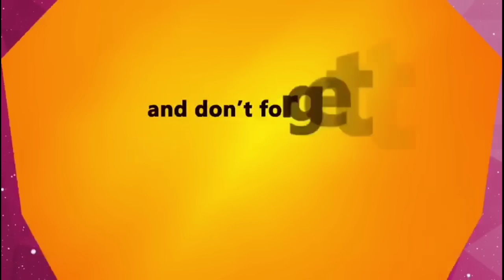అన్నిచీరలకూజాకెట్లు కుట్టించను|తక్కువలోనేమాచింగ్ రెడీ|ఇక్కత్ లైక్రా రెడీమేడ్ బ్లౌజులు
srs E boutique..For Black beads 850rs

 For Ikkat blouse 6pieces 999
Hi...

Namaste...🙏🏻

Shop Name:
Yeluguri Collections

My Name: Y.Swarupa Rani
        From: Hyderabad
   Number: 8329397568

Amazon black embroidery blouse
Product Links
Women's Chettinad Cotton Saree - Korvai Temple Border Pure Cotton Checked Putta Saree (Navy Blue)

Cotton Embroidery Woman Blouse Black

Tummy tucker

ECOMNEWGEN Women's Polyester Tummy Tucker High Waist Shapewear(229 Pink XL)

KRISHIV FASHION Round Neck dobbyCotton Lycra Stretchable Elbow Sleeve Readymade Blouse for Women